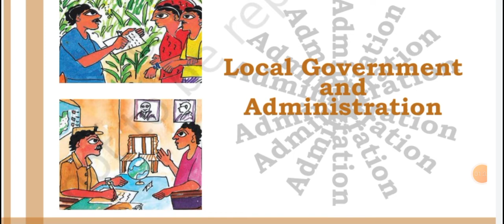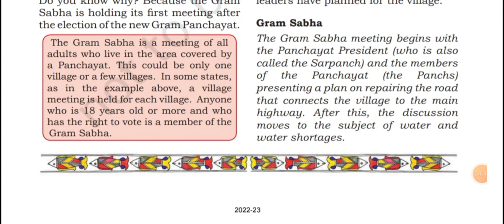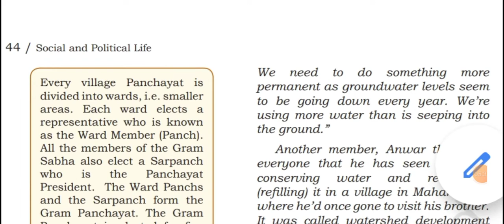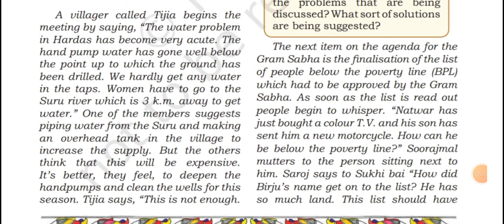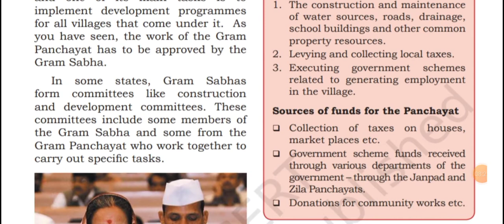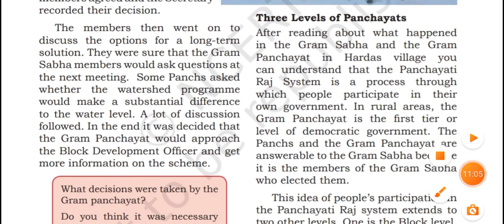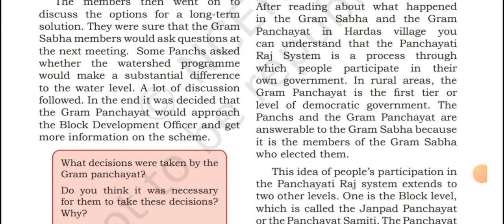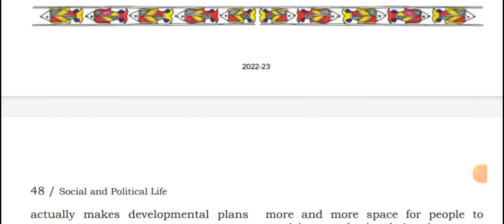Chapter 5 , Panchayati Raj , class 6th, political science, Full Chapter with detailed explanation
Hello students
This is class 6th , Political science, Chapter 5 , Panchayati Raj, Full chapter with detailed explanation
In this chapter you will get to know about
Local Government and it's administration
panchayati Raj system.
three tiers of local government
Functions of local government
sarpanch and panch
Gram sabha and Gram panchayat